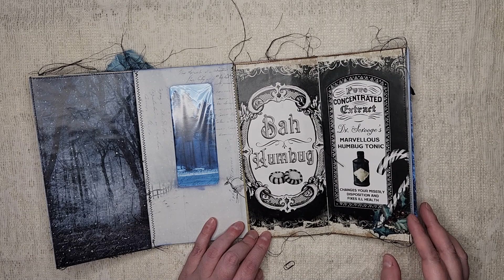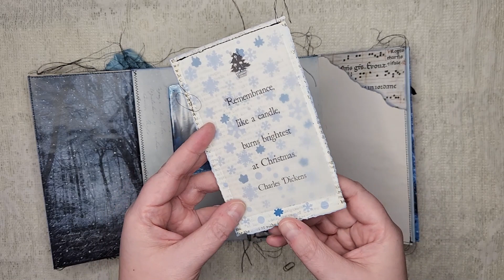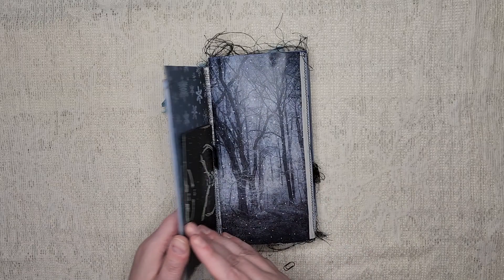Creepy Winter Zig Zag Journal - Christmas Junk Journal - Some talking, creepy music!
Welcome back everyone! This is a creepy winter/Christmas journal using my Dead of Winter kit, some of Gothic Skull Christmas from Heart2HeartDigital, and then Christmas scrapbook paper that was gifted to me. The scrapbook paper comes from a friend's mom who passed and wanted her craft supplies to go to someone who would love them as much as she did. So I made this journal to give to my friend as a thank you and as a reminder of her mom. She likes creepy things too, don't worry.

Dead of Winter Digital Kit

Gothic Skull Christmas

All music done by MYUU on Soundcloud!